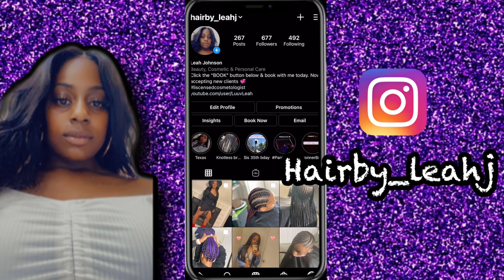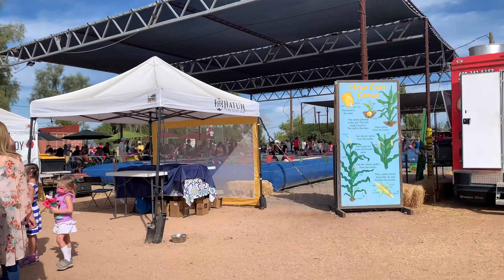Vlog | Come to the Fall Festival with us ! (Petting zoo , corn maze , games & more !)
In todays video we will be going to a fall festival/pumpkin patch to kick off our fall festivities. We had already bought pumpkins before attending so we decided not to get any. Overall it was a fun experience and i would most def go again next year. arizona arizonavlog leahj.

My name is Leah J. If you want to learn how to style your hair and others , fun things to do in other states , how to style your outfits, & vegan food options , then you have found the channel for YOU ! I upload three times a week (Sunday , Tues & Thurs ). I help you to grow & maintain your hair while building confidence simultaneously. I also do travel vlogs being a licensed cosmetologist I travel to do hair and enjoy myself while handling business ! Thank you for joining the team, ENJOY 😊